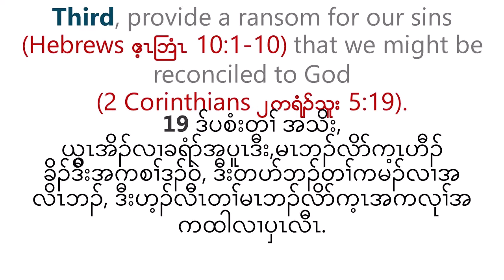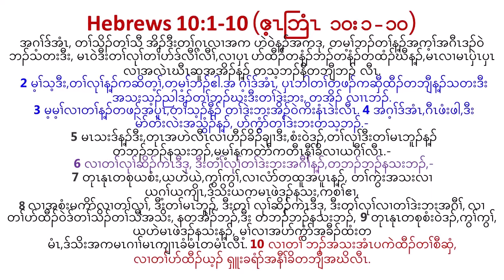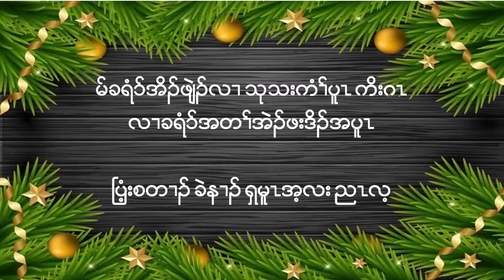Incarnation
God's Incarnation for us to know his human -personal revelation.